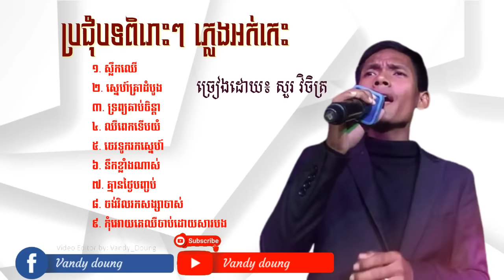ប្រជុំបទសង់ទីម៉ង់ពិរោះៗ ពី សួរ វិចិត្រ [Album] Cover Song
wow! នេះពិតជាពិរោះខ្លាំងណាស់ adminៃូមសរសើរៗ ដាក់បទអីក៏ពិរោះដែរ។
9 បទធ្វើឲ្យគេងលក់ស្រួលAdminសាក់ហើយលក់ស្រួលណាស់។
ហើយមុនពេលគេងសូមចុច subscribeម្នាក់មួយផង adminសុំចិត្តផងណា។